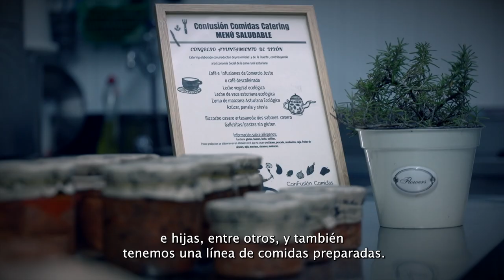KIKIRICOOP SBT YT V2